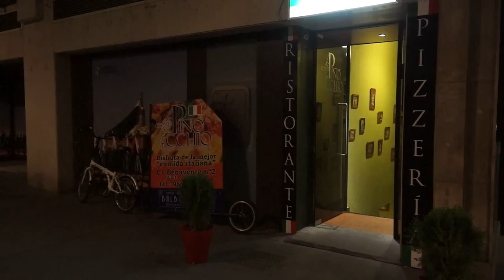Spot Restaurante Italiano Pinocchio (Zamora)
Spot Restaurante italiano Pinocchio en la C/ Benavente de Zamora, España.